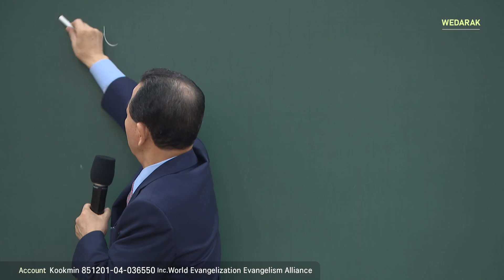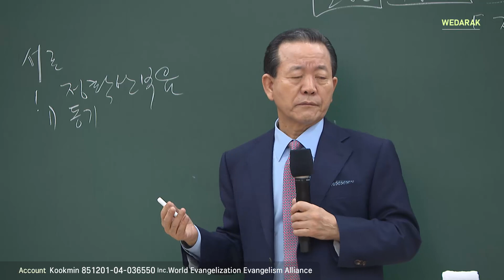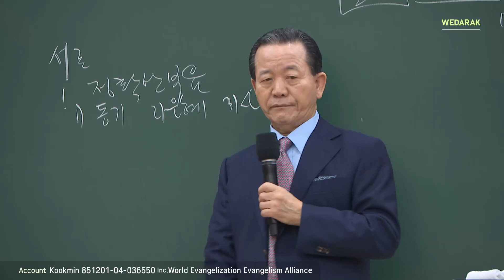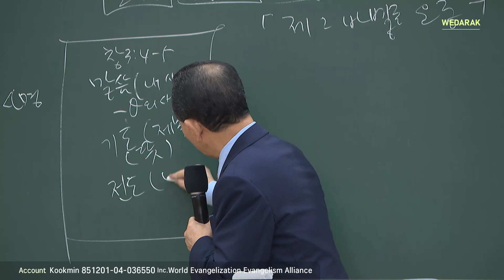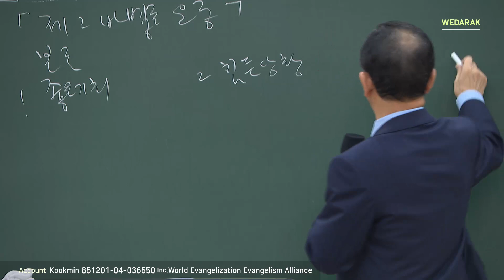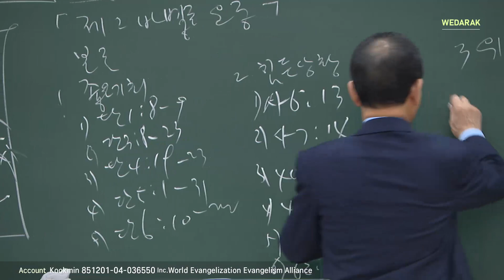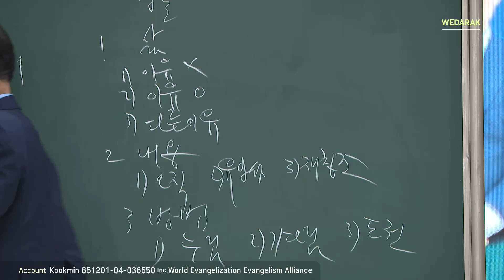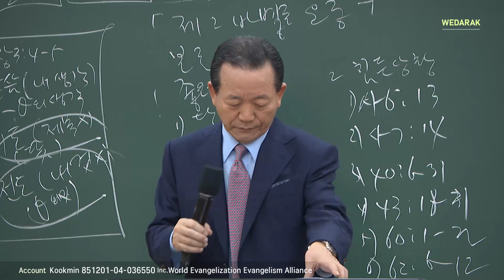Мультиэтнический Миссионерский Съезд 5000 племён.Лекция 3